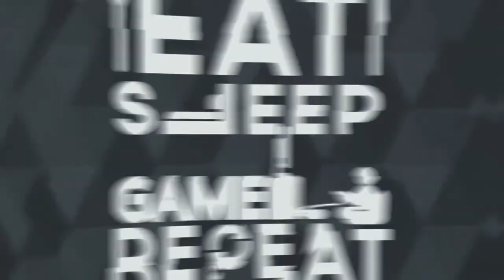RED DEAD ONLINE - BLACK AND WHITE ROSE FASHION SHOW PREVIEW - DEATHSQUAD X WOLFPACK!!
🏇Hey guys death here and today i wanted to share a video regarding a preview for one of our member activities the black and white rose fashion show so if you enjoyed the video make sure to SMASH the LIKE button and subscribe for more red dead redemption 2 online content.

🏇After a botched ferry heist in 1899, the Van der Linde gang are forced to leave their substantial money stash and flee Blackwater, Realizing the progress of civilization is ending the time of outlaws, they decide to gain enough money to escape the law and retire, this harsh time will test the bonds of family and push even the most loyal to their limits as they look for their last big score.

         🏇TOP RDO VIDEOS🏇

              🏇OTHER GAMES🏇

🏇Deathsquad 100%